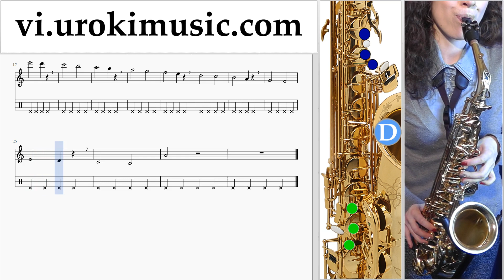Tự Học Saxophone (Tenor) Lukas Graham - 7 Years Hướng Dẫn Bài Hát Phần 1 Bài tập um-i687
Tự Học Saxophone (Tenor) Lukas Graham - 7 Years Hướng Dẫn Bài Hát Phần 1 Bài tập um-i687 Phần # 1 bao gồm các bài tập. Những bài tập này sẽ giúp bạn chuẩn bị cho phần # 2. Xin vui lòng viết trong các ý kiến, làm thế nào để làm cho bài học hữu ích hơn cho bạn?